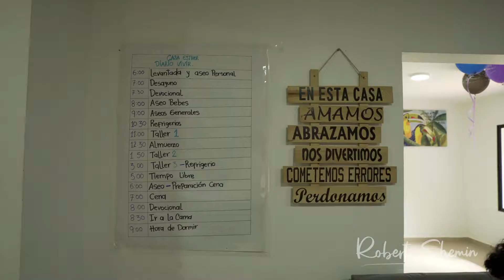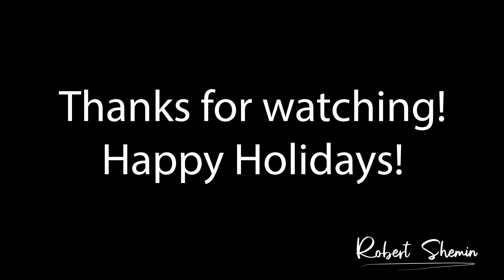A CHALLENGE FOR THE NEW YEAR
How about a holiday challenge? Let’s all give more now and during the new year. My teams and I have been giving out meals to the needy, support and lots of gifts to children. My sages teach me, if you help one person you help the world. Let me know what you think? Share this if you like it. - Robert.